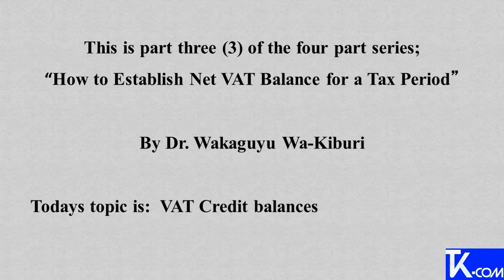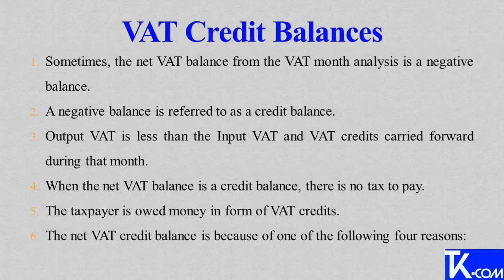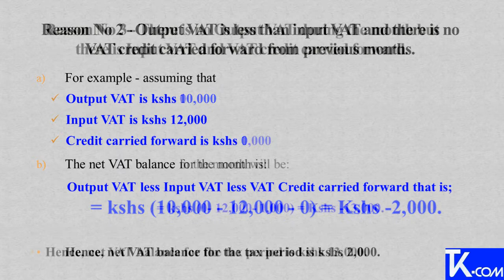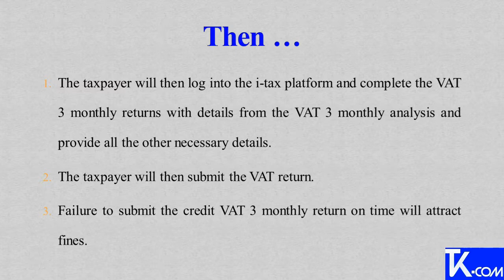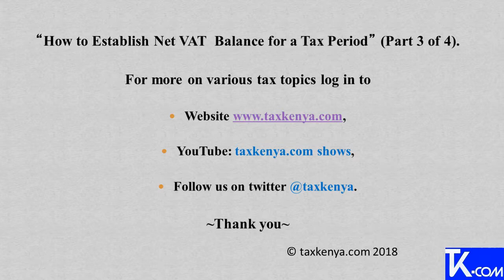How to Establish Net VAT Balance for a Tax Period Part 3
Welcome to the taxkenya.com shows educational Youtube channel. In this series, we will discuss "How to Establish Net VAT balance for a Tax Period in Kenya".

Part 3 of this four (4) part series, discusses VAT Credit Balances.

Special thanks to Accelerated Ideas for allowing public domain use of the music intro and outro